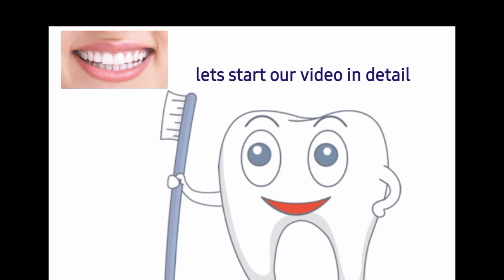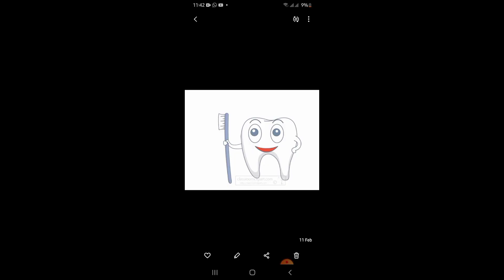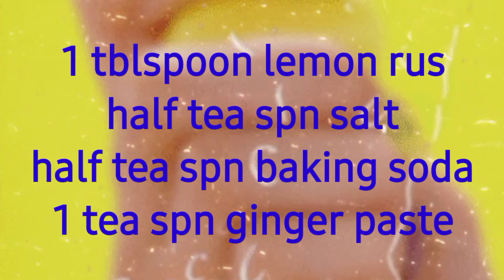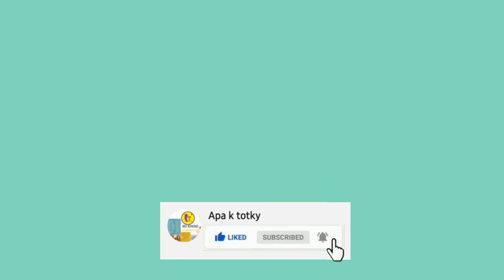homemade toothpaste for whitening teeth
Assalam.o.alaikum friends❤
today i am going to tell u best

toothbrush
1. teeth whitening toothpaste
2. homemade toothpaste
3. homemade toothpaste for whitening teeth

ADISCLAIMER:

This information is only for awareness and educational purpose. No action should be taken based on the content of this information. For proper treatment please consult with your Doctor.